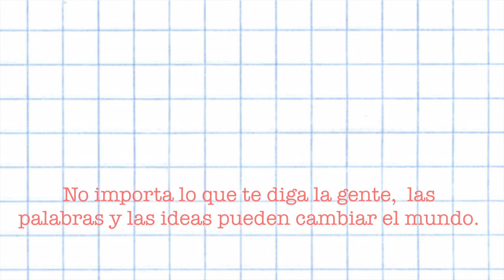Hablando ITALIANO usando GOOGLE TRANSLATE| NORT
HABLANDO ITALIANO USANDO GOOGLE TRANSALTE

Y sabemos que a los que aman a Dios, todas las cosas les ayudan a bien, esto es, a los que conforme a su propósito son llamados.
                                                                             Romanos 8:28

Hola, en este video estrade intentando hablar italiano usando el traductor de google or google translate, hice  un poquito de todo hasta cantar canciones en italiano y bromas por teléfono. se me olvido ponerle los nombre de las canciones en este video las cuales son:  Analissa- sento solo it presente, Vincero- Analissa, Umberto tozzi- Ti amo,  Andrea Bocelli- vivo per lei. Espero les guste el video.